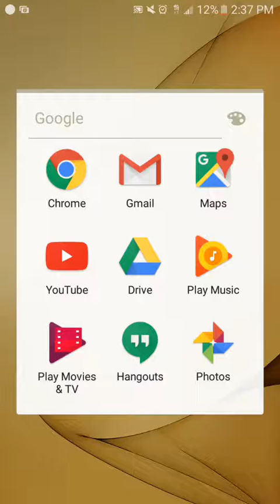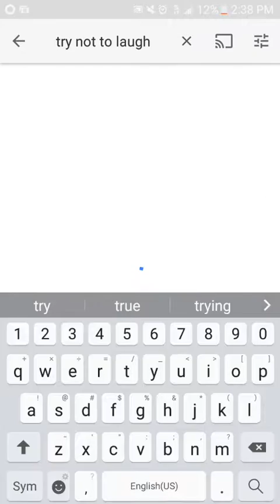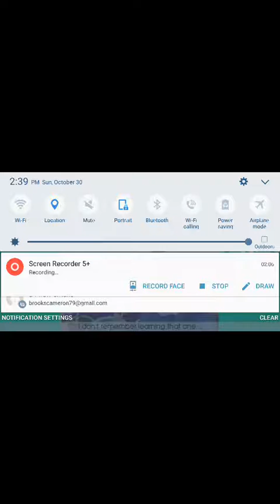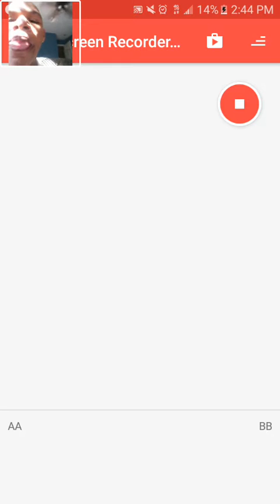My first try not to laugh video let's get up to 10 like and I will do another video